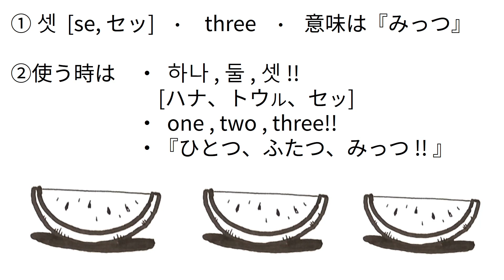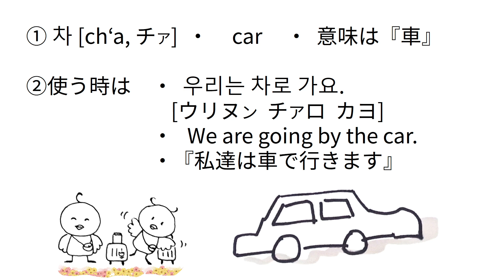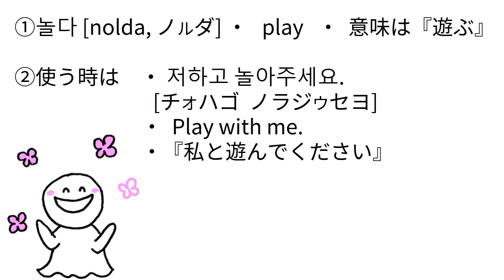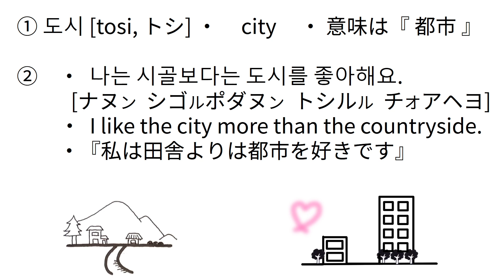#53 261-265 Easy coming Basic Korean / 韓国語基礎 ハングル / 한국어 기초